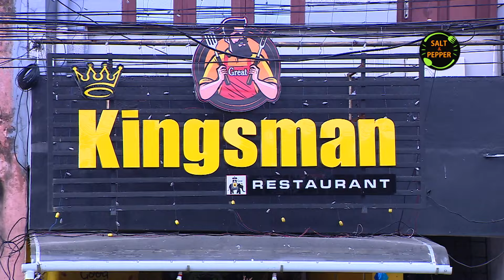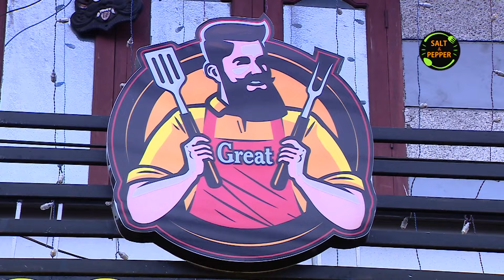ഒരു ആന്ധ്ര സ്‌പെഷ്യൽ ചിക്കൻ കാന്താരി കഴിച്ചാലോ? | Andhra Special Chicken Kanthari | Street Food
ഇന്ന് സ്ട്രീറ്റ് ഫുഡിൽ കരമനയിലെ തെലുങ്ക്ചെട്ടി സമുദായത്തിൽ പെട്ടവർ നടത്തുന്ന ഒരു റെസ്റ്റോറന്റിലാണ്.കിങ്‌സ്മാൻ റെസ്റ്റോറന്റ്. ഇവിടുത്തെ പ്രത്യേകത അവരുടെ എല്ല വിഭവങ്ങളിലും ഒരു ആന്ധ്ര ടച്ച് ഉൾപ്പെടുത്താറുണ്ട്.